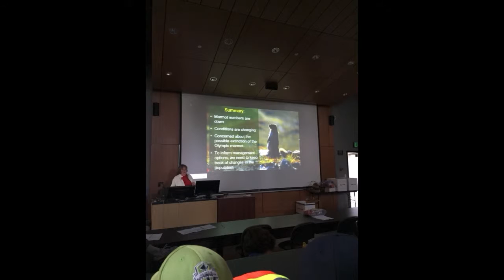Marmot Monitoring 2015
Photos and videos of marmot monitoring in Olympic National Park